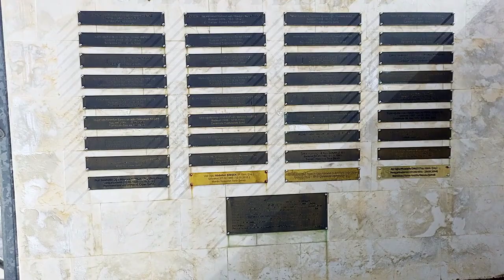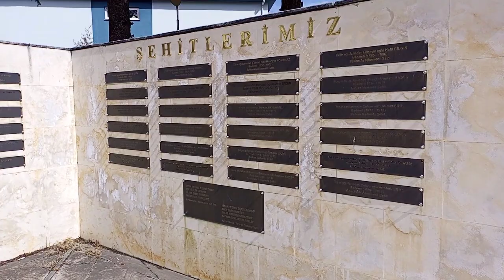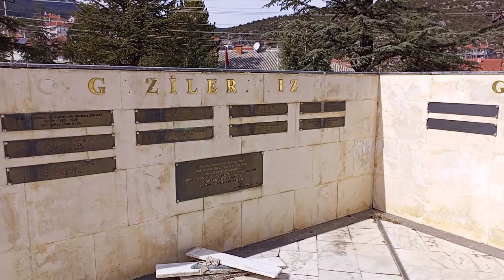ISPARTA YENİŞARBADEMLİ İLÇESİ GEZİ VE TANITIM VİDEOSU(VLOG15)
Merhaba değerli takipçilerim bugün sizler için Isparta'nın Yenişarbademli İlçesinde bilgi ve tanıtım olarak keyifli bir video hazırladık.
İlçemiz 2000 nüfuslu, geçimlerini hayvancılık ve tarımla devam ettiren oldukça şirin , insanları sıcak kanlı, doğası ,havası ve oksijen bakımından zengin bir tabiata sahip olan ilçemiz özellikle yaz ayları için diğer illerden göç alan yayla niteliği taşıyan Beyşehir Gölüne sınırı olan muntazam bir İlçedir.
 İlçemiz Anamas dağının eteklerinde dedegül dağına komşu olan bol yeşillikleri ile dikkat çeken yayladır.
Kısaca İlçede gezilecek yerler olarak PINARGÖZÜ MAĞARASI, KUBAD-I ABAD SARAYI, MELİKLER YAYLASI, VALİ ÇEŞMESİ VE KARAGÖL bulunmakta.
Bilim insanlarının yaptıkları ölçümlere göre milli parklar arasında ''EN KARANLIK BÖLGE'' olarak Yenişarbademli Melikler yaylası perseid meteor yağmurunu izlemek ve gökyüzü fotoğrafçılığı için en doğru adrestir.
Yaz aylarının vazgeçilmez odağı olan pınargözü mağarası ve serin suları turistik bölge olduğunun kanıtıdır.
iyi seyirler .